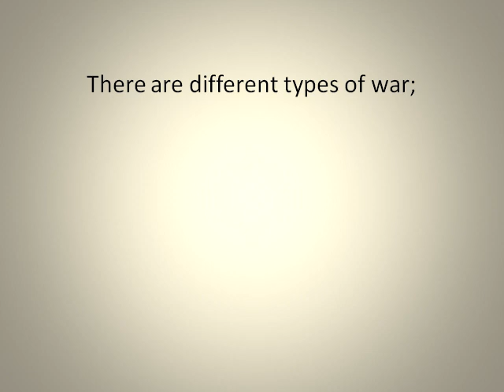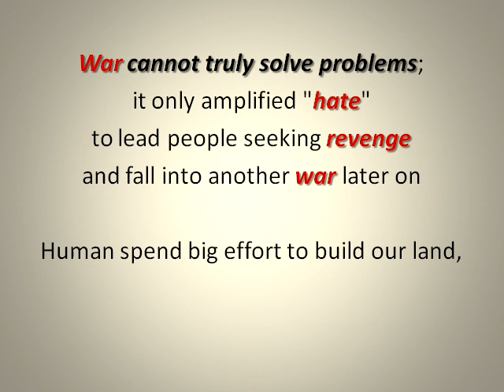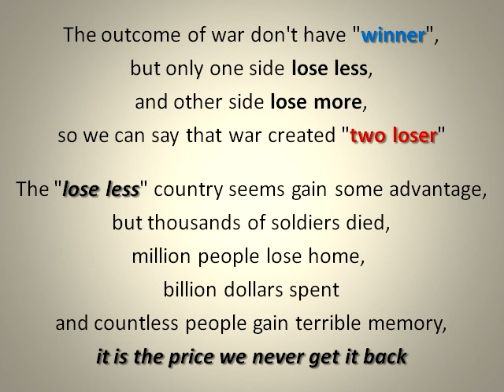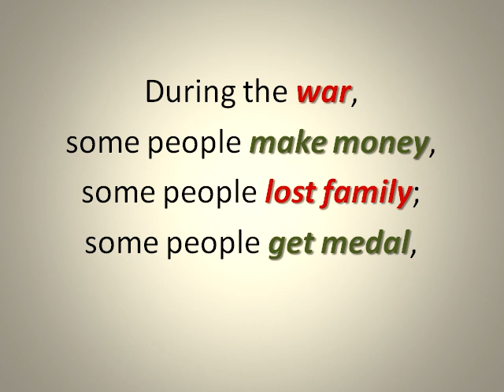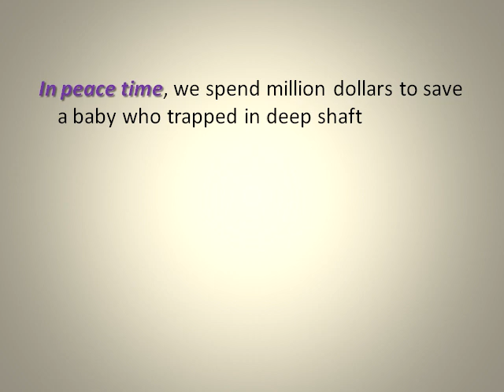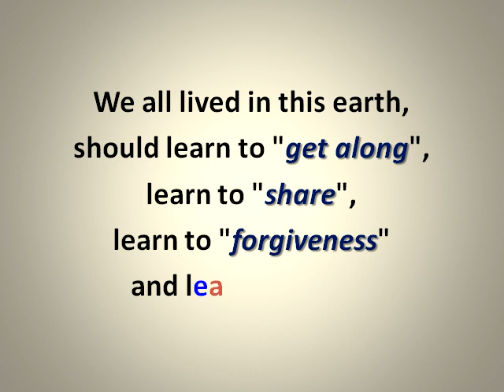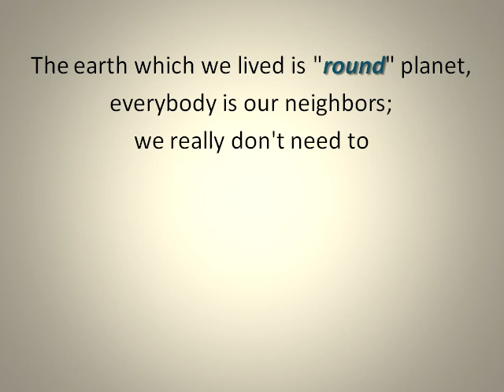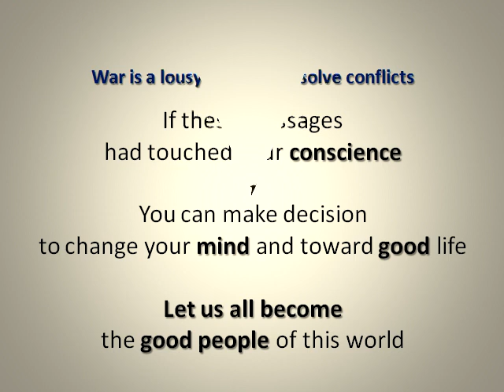(WUOC 908) War is a lousy solution to solve conflicts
If these messages had touched your conscience, you can make decision to change your mind and toward better life on earth.
Let us all become the good people of this world.

Playlist title is "Wake Up Our Conscience" (Enlighten our life journey).

Through generations and generations, wars come up, wars then die down, after a while wars come up again, wars then die down again, histories keep repeating itself in this world.
We all know war isn't good thing to human life, but we still fight for it again, again and again.
There are different types of war; it included "nations against nations"; "companies against companies"; "people against people".
No matter what type of war, it is big cost for everybody to start a war.

In this video messages we are just talking about the war between "nations against nations".

War start with money, power, interest and land difference; and it will escalate into conflicts and wars.
"War" does not determine "what is right?", it only determine "who is left?".
The worst reason to start the war is "invasion", people try to expand their greed, benefit and border, try to use force to get what they want.
The second reason to join the war is "self defence", but there are better way to eliminate war through diplomatic and peaceful way to solve conflicts.

War cannot truly solve problems; it only amplified "hate" to lead people seeking revenge and fall into another war later on.
Human spend big effort to build our land, but it can be destroyed by this man-made disaster in very short time.

"Control energy" is control the nations; "control food supply" is control the people; "control money" is control the world.
It is older man declare the war, but it is the youth to fight and died.
War for war, then the consequence of war never ends.

The outcome of war don't have "winner", but only one side lose less, and other side lose more, so we can say that war created "two loser".
The "lose less" country seems gain some advantage, but thousands of soldiers died, million people lose home, billion dollars spent and countless people gain terrible memory, it is the price we never get it back.
War is easy to start; difficult to end and impossible to forget.

War is evil and unjust, it turn good normal citizen into monsters, killers or rapists.
War is good for a few, such as weapon industry, but it is really bad for most of us, factory shut down, school closed, family broken, refugees increased.
During the war, some people make money, some people lost family; some people get medal, some people get body bag.

In peace time, son buries their father.
In war time, father buries their son.
In peace time, we develop new technology to save human life.
In war time, we develop new weapon to kill human life.
In peace time, we spend million dollars to save a baby who trapped in deep shaft.
In war time, we spend million life to save a rightful reason which we try to justify it.
One thing for sure, war will create "hell-liked" environment on earth.

No war is justified, because it is not necessary the righteousness people will win the war.
War just complicated the situation of conflict and brings more suffering to mankind.
"War" is not the way to make "peace", "hate" never achieve "peace", and only "love" does.

We are all different in our look, background and behavior, but if we can develop good relationship between "man to man", then these difference become not important, it won't cause conflict and elevated to war.
Difference is not the major reason for human to fight the war, but human sinful nature is.

We all lived in this earth, should learn to "get along", learn to "share", learn to "forgiveness" and learn to "love".
Nation governments spend huge amount of money and energy on nation defence and military purposes.
Imagine this world without war, we can use these money and energy on food and health care, it is "sure win" situation for human life.

The earth which we lived is "round" planet, everybody is our neighbors; we really don't need to choose "sides" to against each others.
Everybody is united to one world, let us share the earth together and help each other.
We can use human conscience, moral education and peace solution to end the war; we can try to make our enemy become our friend.
Otherwise if we don't end the "war", then "war" will put an end on us.